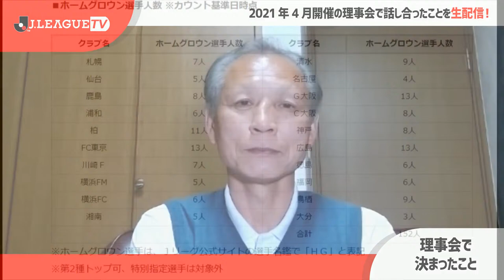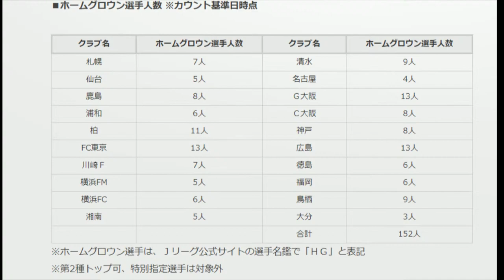緊急事態宣言対象地域の試合開催について。Ｊリーグ理事会後の生配信（2021年4月）！Ｊリーグをもっと好きになる情報番組「ＪリーグTV」2021年4月27日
Ｊリーグ副理事長の原 博実がお届けするＪリーグをもっと好きになる情報番組「ＪリーグTV」。今回は2021年度 第4回Ｊリーグ理事会（2021年4月27日開催）で決まったことや話し合ったことについて生配信でお届けします！Jリーグ